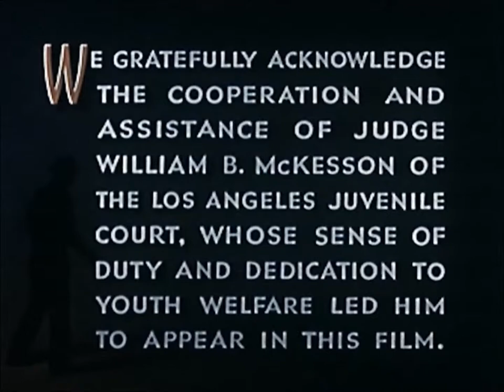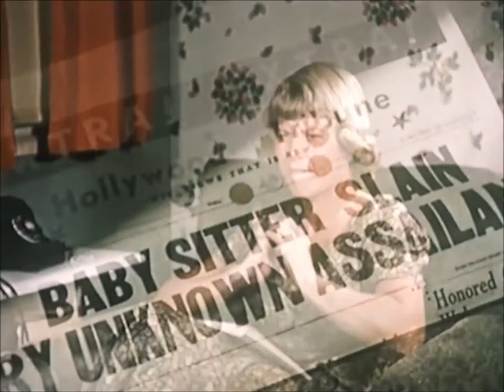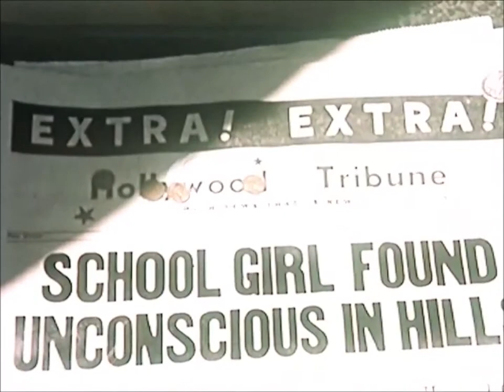Name Unknown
Name Unknown is another of the Sid Davis films that was made to warn youth of the danger of strangers. This one runs a lot like Sid's Girls Beware. It is not a remake but has some deep similarities to it. The film starts out in the office of the Honorable William B. McKesson, a judge of the Los Angeles. He has a young girl and her parents with him as he tells the story of other girls to her along with the viewer. The first story tells of a teenage couple park in a make out spot when they are met by an armed robber. He proceeds to take their valuables and then locks the boy in the trunk of the car. While the fate of the girl is unknown, it is hinted at that she was raped.The second story he tells is about a teenage girl babysitting. She runs an ad in the local paper looking for jobs and a stranger comes to her door asking for her to baby sit for him. Turns out this guy is really a rapist and murderer he abducts the girl under false pretenses. Late a headline is shown saying a babysitter had been murdered, The third story is about two girls who meet two much older guys. The take a ride with them and agree to go out on a date with them. One of the girl's mother refuses to allow her to go so the other goes alone. Then one of the guys gets dropped off and the other takes the girl to a secluded area where he rapes her. It then goes back to the judge's chambers where he sentence the girl before him to three months in a detention home for her involvement in a robbery. He goes on to state that true American boys and girls would never do such foolish things. This film is a classic Sid Davis stranger danger film. Complete with scenes of rap and murder, which are the hallmark of almost all of Davis' stranger danger films. Apparently Sid Davis didn't really like children because he has one murdered in almost every one of these films. Also he doesn't like bow ties much either since ever murderer in a Sid Davis film wears one. So because we love Sid Davis films here at Two Broke Rednecks, we had to riff it. We find Sid Davis films so easy to riff. They almost riff themselves because they are so bad. So enjoy.